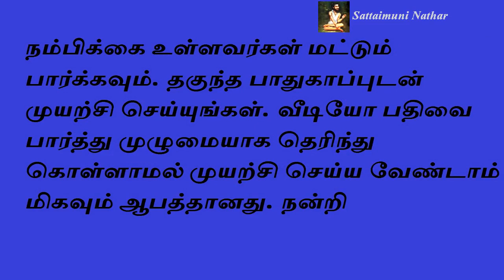7 நாட்களில் முடி அடர்த்தியாகவும் கருமையாகவும் வளர இயற்கை SHAMPOO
7 நாட்களில் முடி அடர்த்தியாகவும் கருமையாகவும் வளர இயற்கை SHAMPOO
 - Sattaimuni Nathar - Siththarkal - Sithargal - Sithar